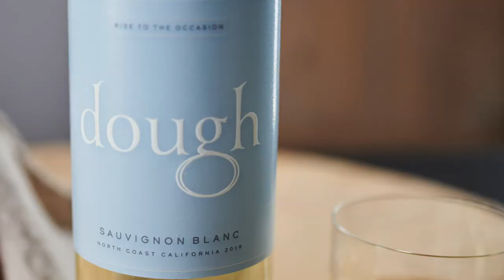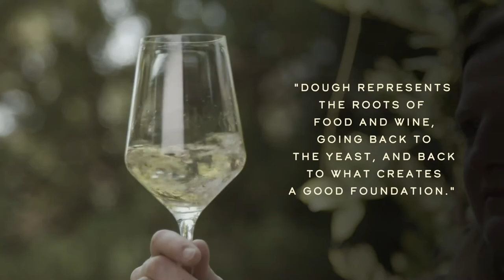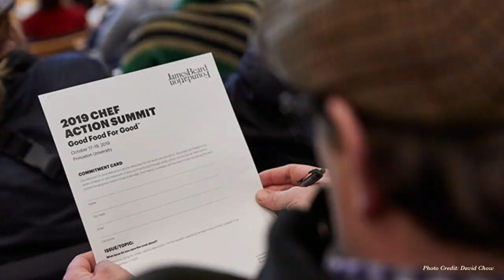dough Wines Launch Video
Each bottle, each glass, and each conversation can make an impact, and become a catalyst for good.